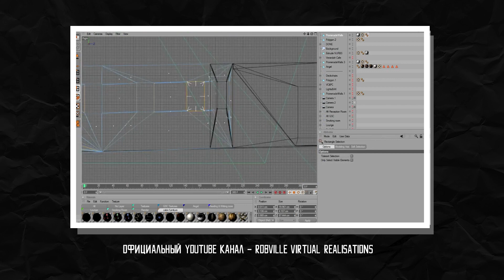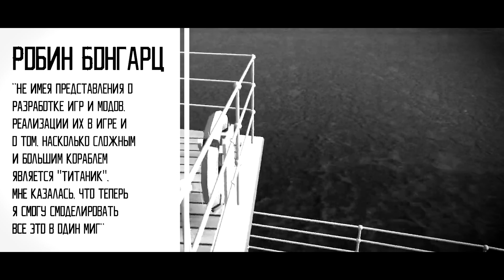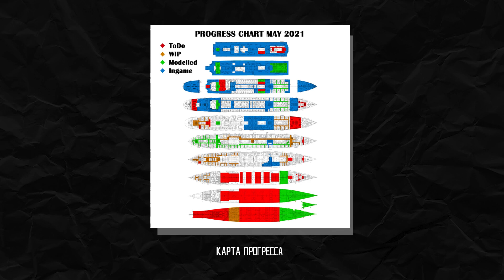ЕГО ДЕЛАЛИ 15 ЛЕТ // НОВЫЕ МИССИИ - СТАРЫЕ ГЕРОИ